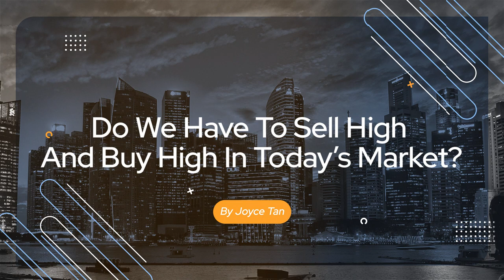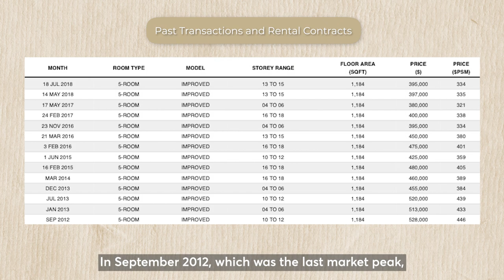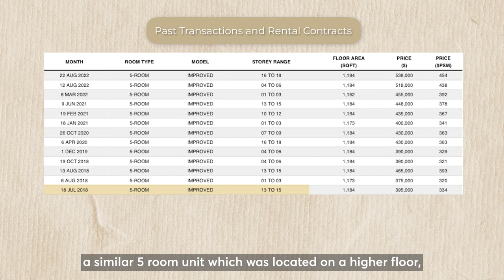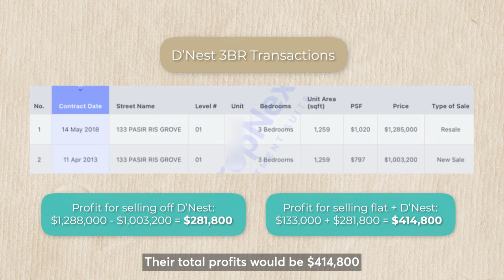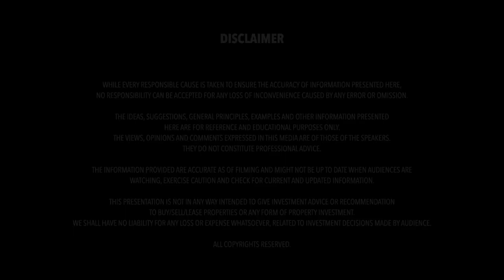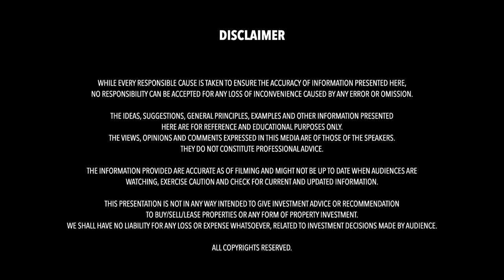Do We Have To Sell High And Buy High In Today's Property Market?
In the current property market situation where prices are at an all-time high, which the interest rate and inflation is also high. Must we sell high and buy high??